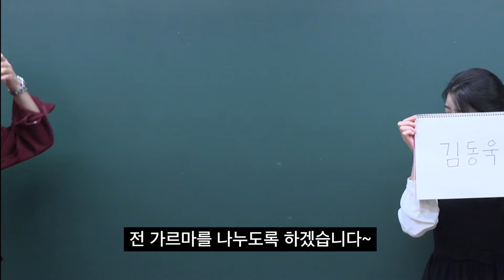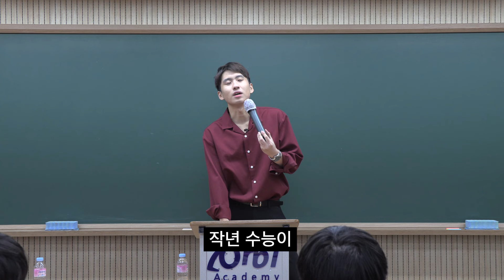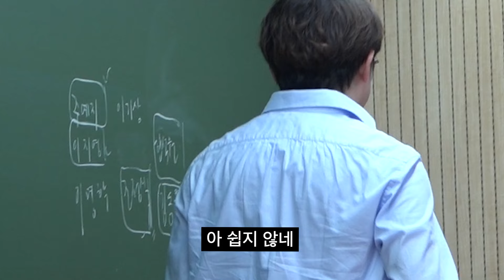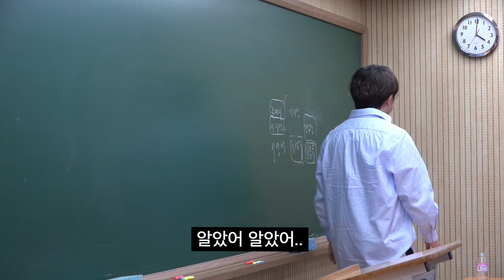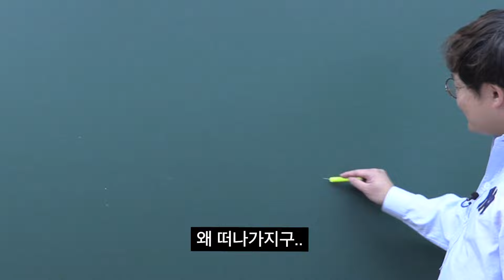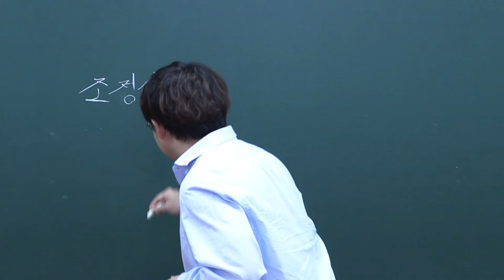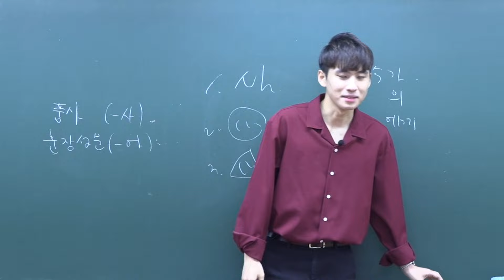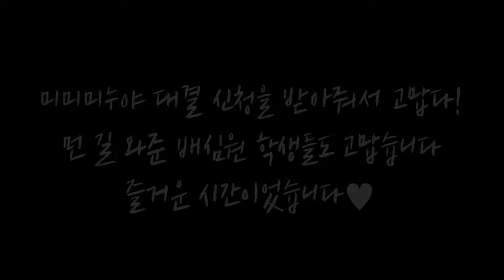갈 데까지 가버린 인강강사 성대모사 대결! 혼돈의 현장 공개 (김동욱, 이지영, 조정식, 주예지 등등..)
지금까지 이런 성대모사 대결은 없었다
유대종 vs 미미미누